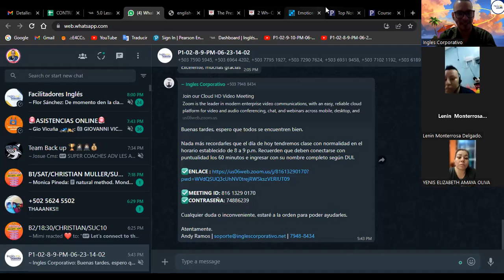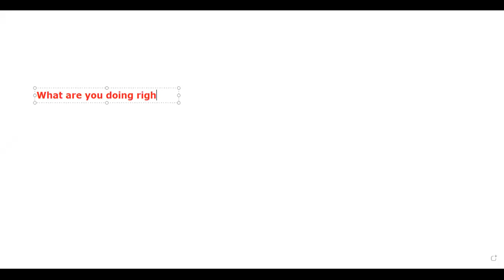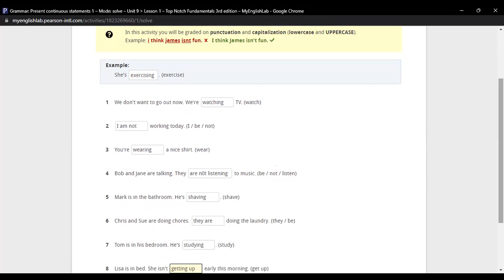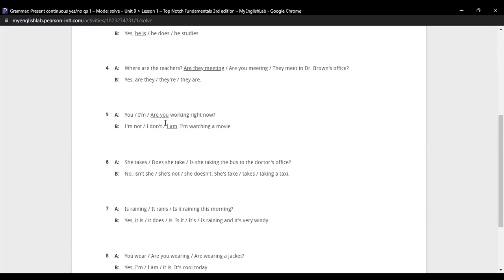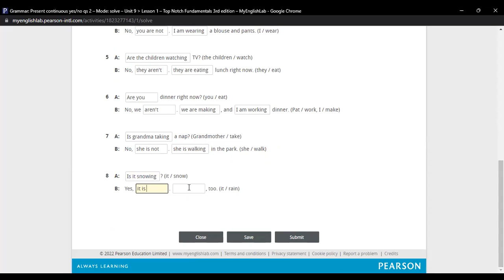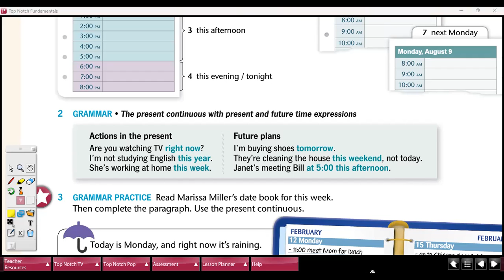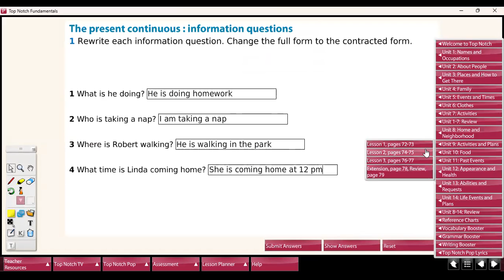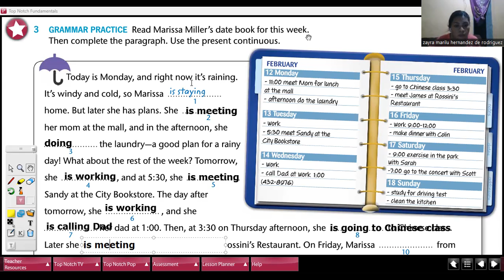Class 13-10-07-2023-FI-REGAL-30-Müller-+ Present Progressive+ time expressions